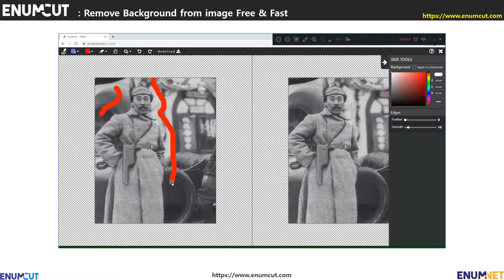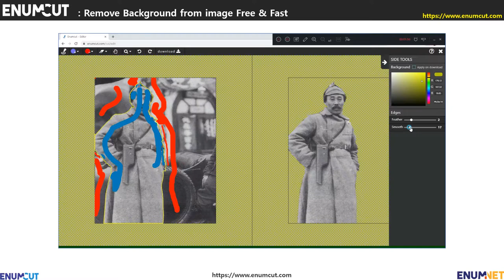[ Enumcut ] Black-and-white Photo - Remove Background From Image (Example)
Photo   : Black-and-white Photo  - Great man of korea
HONG Beom-do : He was a Commander-in-Chief of Korean Independence Army

Enumcut!
Enumcut can cut out backgrounds from simple product background photos to complex backgrounds.

Enumcut!